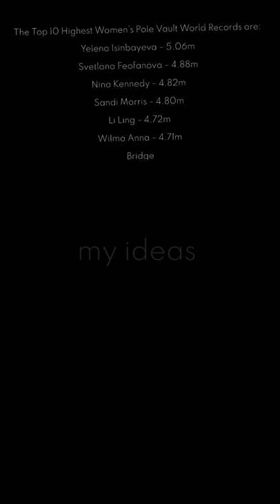Top Women's Pole Vault at the Olympics | Top Moments |Yelena Isinbaeva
Top Highest Women's Pole Vault at the Olympics | Top Moments
 Enjoy watching the Top  Highest Women's Pole Vault Jumps in Olympic history! Physical attributes such as speed, agility, and strength are essential to pole vaulting effectively, but technical skill is an equally if not more important element. Russia's Yelena Isinbaeva is currently the only female athlete to win two Olympic pole vault titles, and also the only one to win more than two Olympic medals in this extraordinary discipline.

10) Sandi Morris 🇺🇸: 4,80m at Rio 2016
9) Katerina Stefanidi 🇬🇷: 4,80m at Rio 2016
8) Yelena Isinbaeva 🇷🇺: 4,80m at Athens 2004
7) Sandi Morris 🇺🇸: 4,85m at Rio 2016
6) Katerina Stefanidi 🇬🇷: 4,85m at Rio 2016
5)Yelena Isinbaeva 🇷🇺: 4,85m at Beijing 2008
4)Yelena Isinbaeva 🇷🇺: 4,85m at Athens 2004
3) Yelena Isinbaeva 🇷🇺: 4,91m at Athens 2004
2) Yelena Isinbaeva 🇷🇺: 4,95m at Beijing 2008
1)Yelena Isinbaeva 🇷🇺: 5,05m at Beijing 2008 (New World Record!